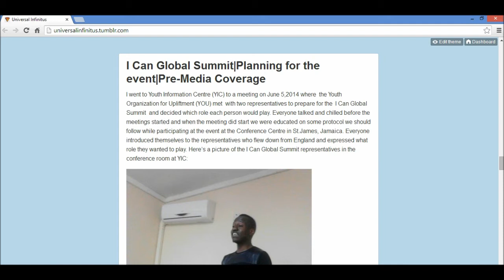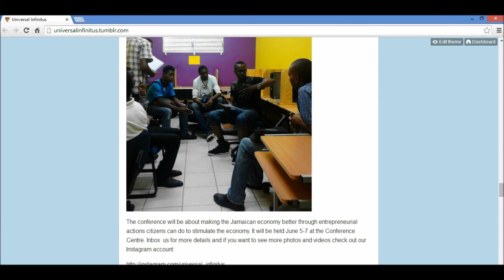iCan Globa Summit | Planning for the Event | Pre-Media Coverage |Vlog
iCan Global Summit | Planning for the Event | Pre-Media Coverage

The event is centred around highlighting strategies people can utilize in entrepreneurial activity/pursuits in advancing their economic status and ultimately improve Jamaican society at large.